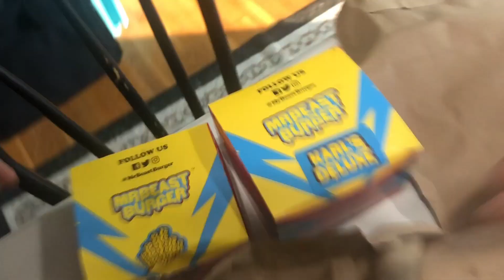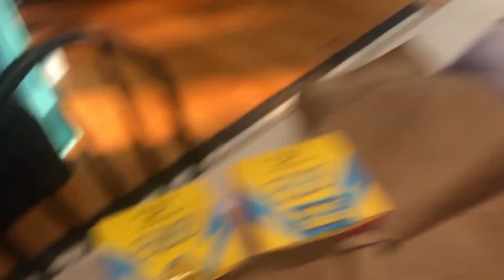MR BEAST BURGER REVIEW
sorry we look terrible reviewing mr beasts burgers